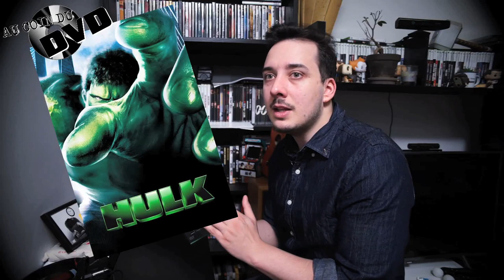Au coin du DVD Ep.18 - Hulk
Cette semaine, je vous replonge dans les origines du Marvel Studios, et ses premiers essais risqués, mais passionnants, "Hulk"